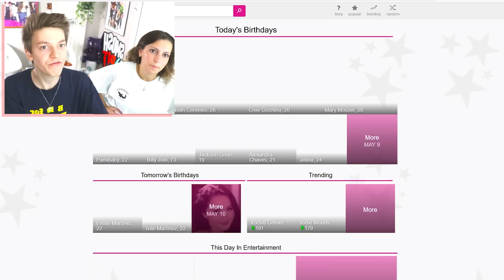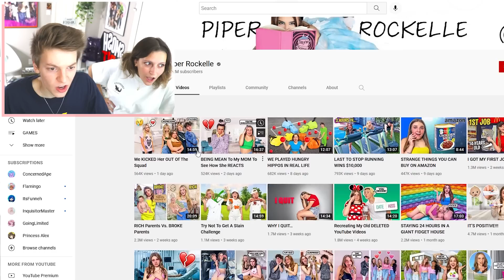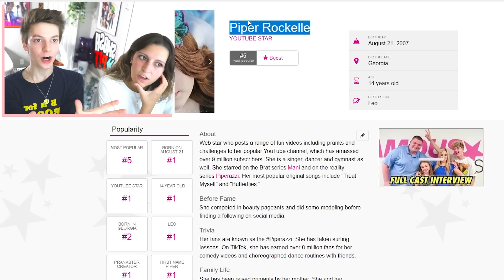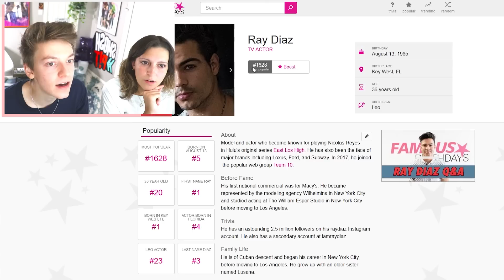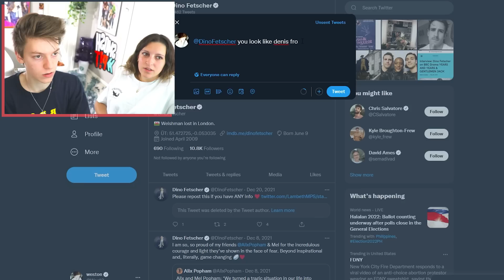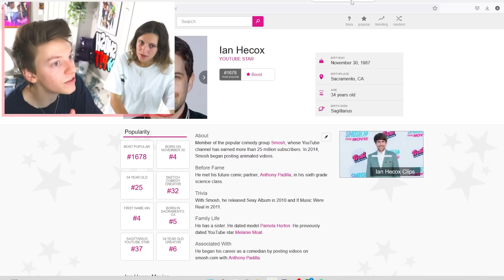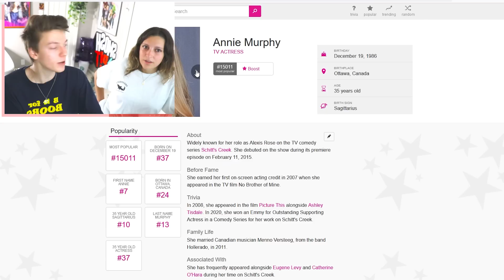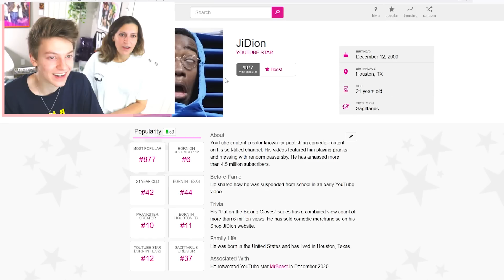I got a girlfriend